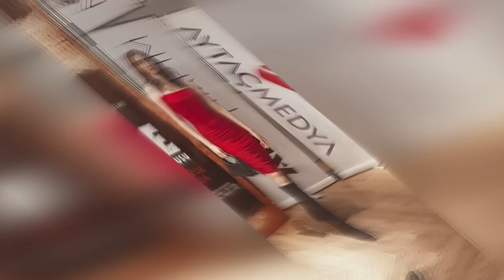Halil, SILHAL y EMANET ya no existen para mí.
HHalil, SILHAL y EMANET ya no existen para mí.
Halil Ibrahim Ceyhan hizo esa declaración que nos molestará a todos.
Halil İbrahim Ceyhan nos entristeció a todos con su aspecto debilitado e infeliz.
Después de la relación de Sıla Türkoğlu y Alp Navruz, Halil İbrahim Ceyhan fue traicionado por sus amigos más cercanos y su manager.
Por esta misma razón, ni siquiera acudió codo con codo con Öznur Kula y otros amigos al estreno.
Halil İbrahim Ceyhan sólo charló con Ömer Gecu.
Halil İbrahim Ceyhan se habrá dado cuenta de que esta imagen molestó tanto a sus fans que al día siguiente asistió a la gala como una persona completamente distinta.
Halil İbrahim Ceyhan, que también respondió a las preguntas de los periodistas en esta gala, dio una respuesta muy clara a esa pregunta.